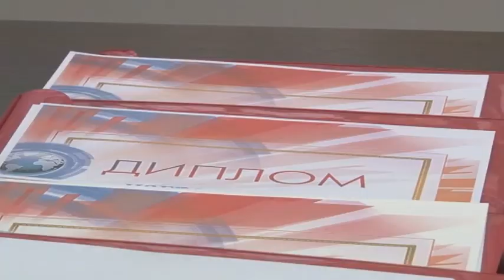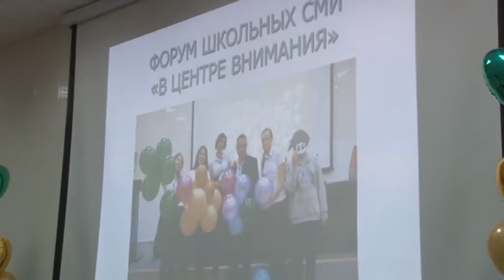В Заречном подвели итоги фестиваля детских и молодежных СМИ